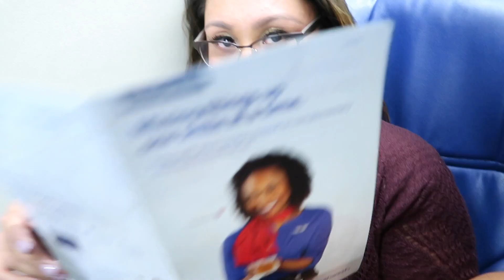QUICK TRIP TO VEGAS